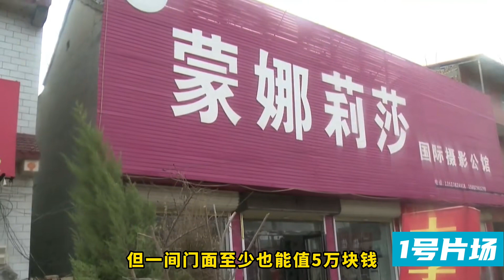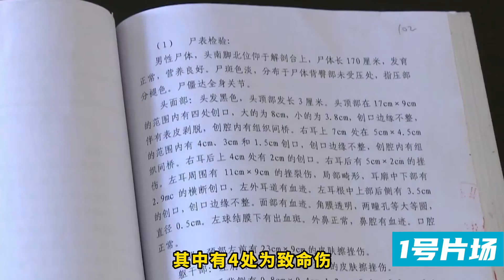65歲老人親手殺死兒子，231位村民聯名求情，背后的原因讓人心碎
65歲老人親手殺死兒子，231位村民聯名求情，背后的原因讓人心碎